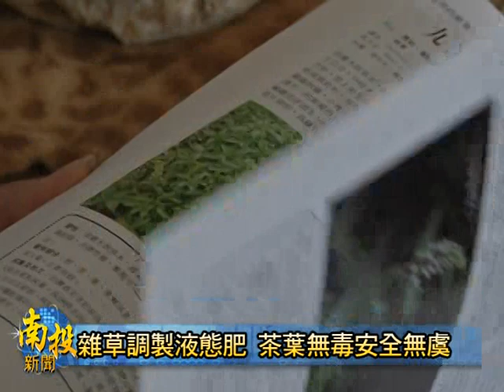南投新聞 雜草調製有機肥種植無毒高山茶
手搖茶飲店陸續爆發使用農藥殘留量過高的茶葉，引起各界對於茶葉食用安全的疑慮。仁愛鄉一位茶農，基於生產安全無毒茶葉的
理念，參考中藥草書籍後，在自家茶園內採集數十種雜草，自行調製栽培茶葉所需要的液態有機肥。這種有機肥除了對茶葉生長帶來幫
助外，更有防止蟲害的效果，甚至直接拿來當飲料喝也保證安全，茶農表示，無毒栽培茶葉，除了對自家產品品質的堅持外，也是對環境對土地的一份珍惜。更希望建立消費者對國產茶葉的信心。
(以上新聞可以由哈TV APP收視)